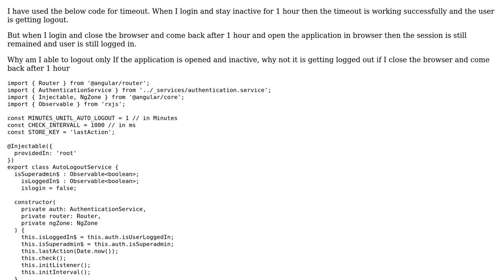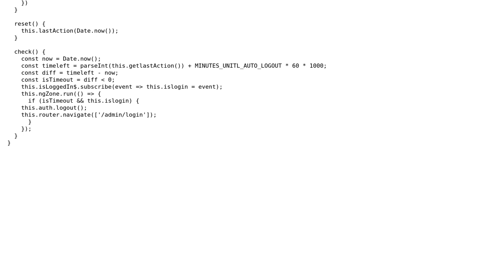session timeout using ngzone angular 7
With thanks & praise to God, and with thanks to the many people who have made this project possible! | Content (except music & images) licensed under CC BY-SA | Music | Images & others | With thanks to user rji rji user johnbentleyii and the Stack Exchange Network Trademarks are property of their respective owners. You are responsible for your own actions.